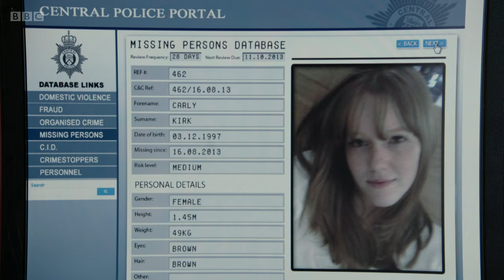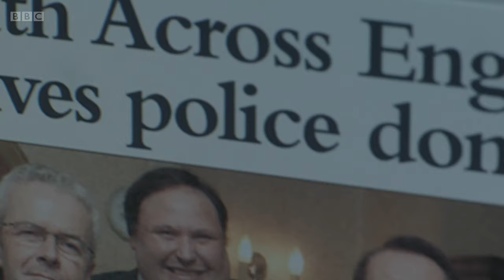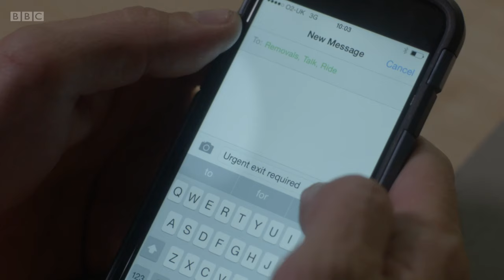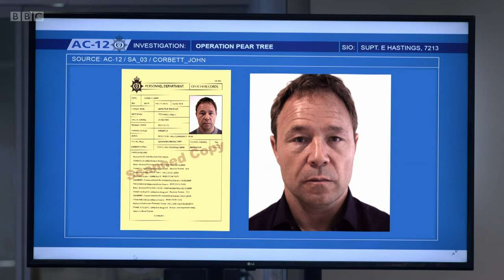ALL Line of Duty in SIX MINUTES - BBC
Are you a Line of Duty newbie? Here’s Diane Morgan with our beginner’s guide.

New Line of Duty starts Sunday 21 March on BBC One and iPlayer 👉 bbc.in/3bDaVvJ

Line of Duty | BBC